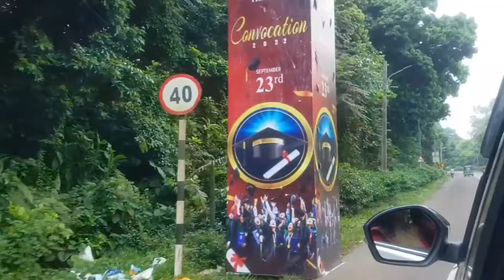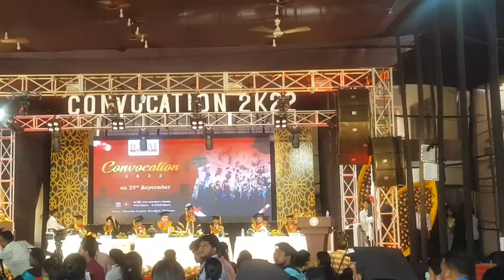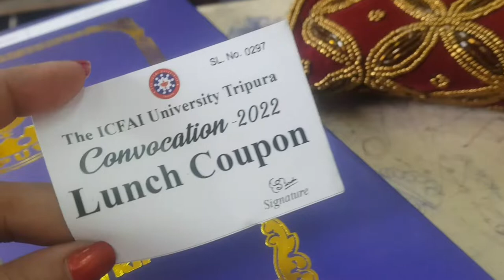Convocation Vlog || ICFAI University Tripura convocation 2022 || Mamta's way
Convocation Vlog || ICFAI University Tripura convocation 2022
Assalamualikum Everyone !
Here i am shared the convocation ceremony vlog and my experience, lota of memories with you all
On this vlog channel I will be sharing my uncut life with you people.

Miss Mamata : Mamta's way of life
Agartala (west) Tripura